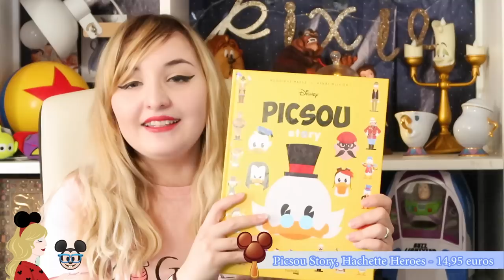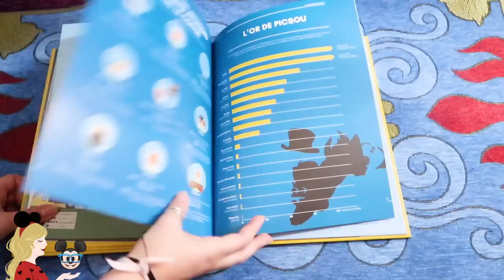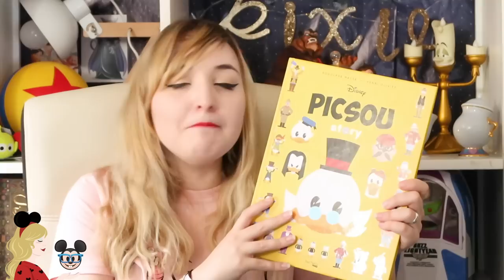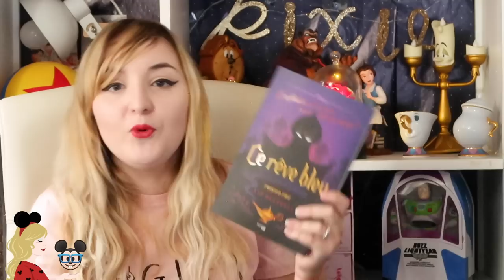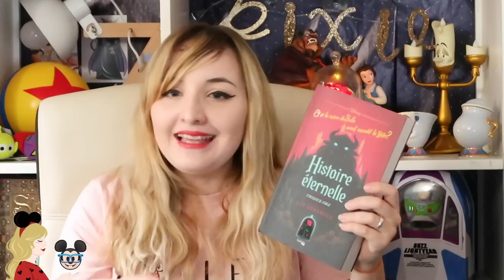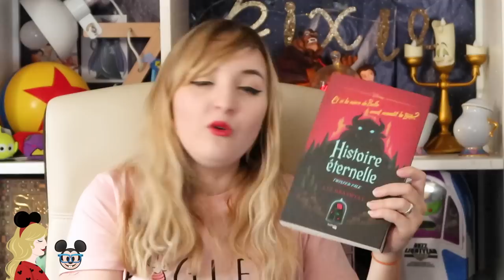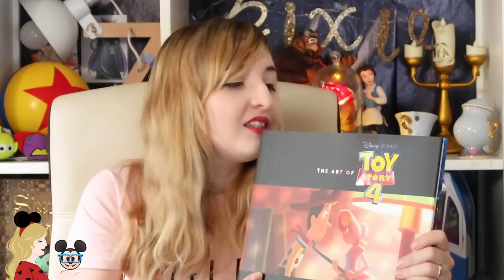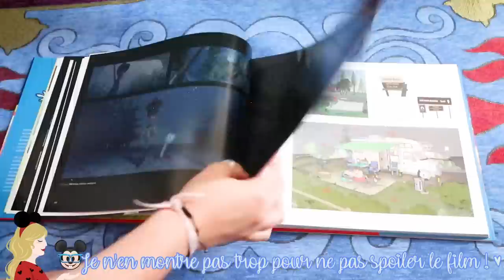Je teste les romans Hachette, Picsou Story, Art of Toy Story 4... DISNEY BOOK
Hello la Pixie Army ! On se retrouve pour un tout nouveau Disney Book qui va vous plaire puisque j'ai lu majoritairement des livres Disney en français. Au programme l'Art of de Toy Story 4, Picsou Story et les Twisted Tales que vous m'avez demandé en masse :). D'ailleurs n'hésitez pas à me dire en commentaire si vous aimeriez mon avis sur certains livres en particulier, j'en prendrais compte pour les prochaines chroniques !

LIVRES :
Art of Toy Story 4
Histoire Eternelle
Ce rêve bleu
Picsou Story
Mook Pixar

✧ Twitter 🐤 → @Pixietubeuse
✧ Instagram 🙈 → Pixietubeuse
✧ Facebook 🐺 → Pixietubeuse

✨  Si tu as lu jusqu'ici... Dis-moi en commentaire quel film Disney pourrait être remanié comme un Twisted Tales selon toi et comment :) Petite précision au passage, je n'ai pas pu faire ma critique de Toy Story 4 dimanche dernier à cause du déménagement... Si tu le souhaites, j'ai fait un post spécial sur Instagram à ce sujet !